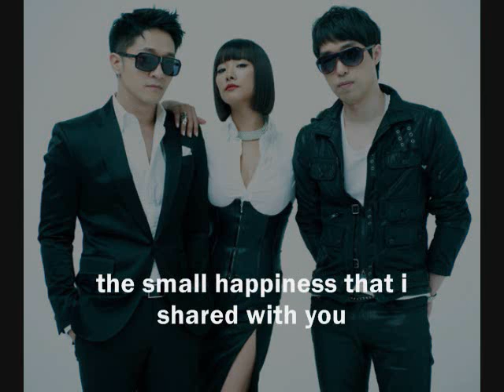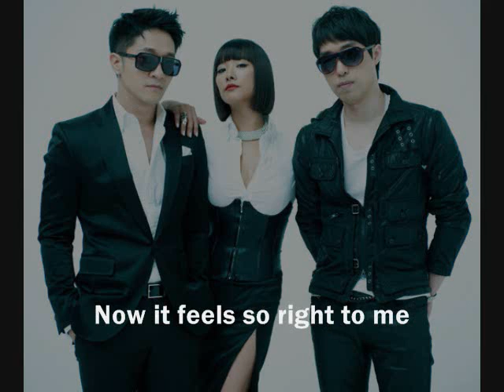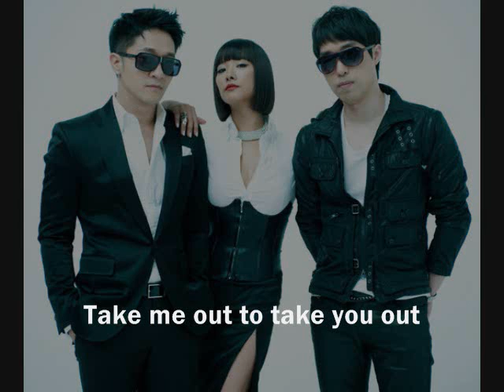Clazziquai - Tell Yourself [Eng. Sub]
Song: Tell Yourself
Singer: Clazziquai
Album: Mucho Punk

i love the beat! . . .tic toc . . tic tic toc . . .lols. .